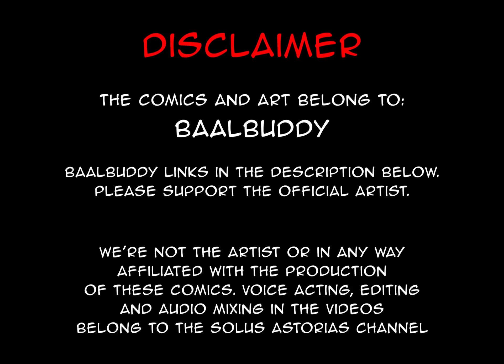Did you say... THIRSTY? | comic by baalbuddy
It was such a disappointment when I found out the original "OH YEAH" from the Kool-aid commercial didn't hit as hard as I thought.